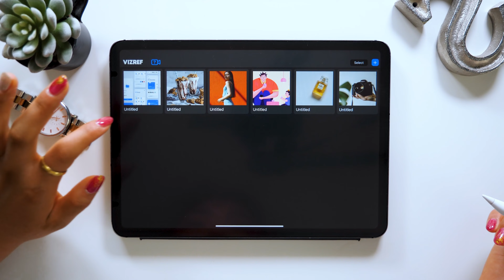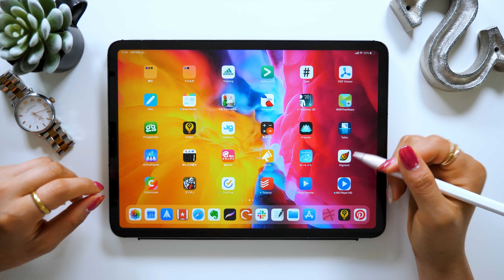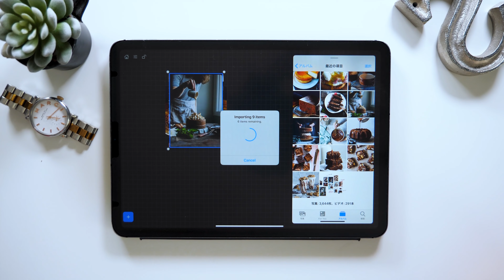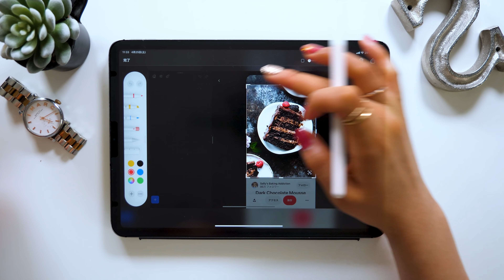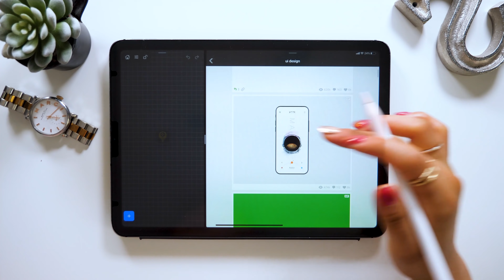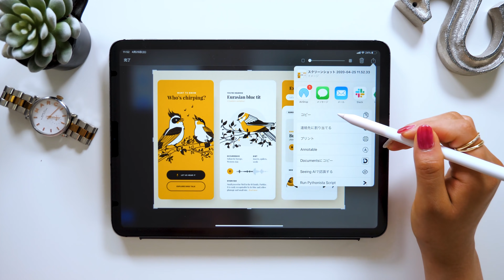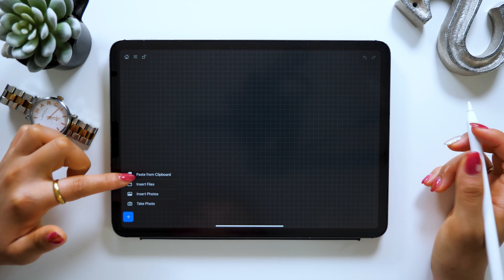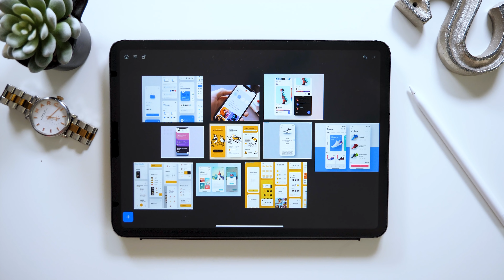【iPad おすすめアプリ】無限に写真を貼りまくれるアプリが最高すぎる。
アプ：VizRef

▼使用ツール
・iPad Pro 2020 / 11inch 1TB cellular model
・Apple Pencil
ペーパーライク保護フィルム (ELECOM)
カメラ- Panasonic GH5
マイク - Apogee Mic Plus
ヘッドホン - SONY MDR-7506